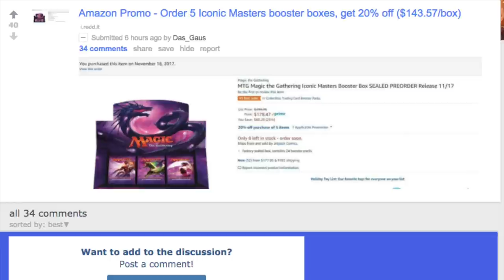Cheap Magic the Gathering Boxes on Amazon Prime